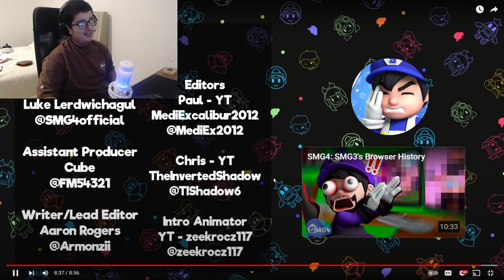Mario Does Pranks 2 (Reaction)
Creator: @SMG4